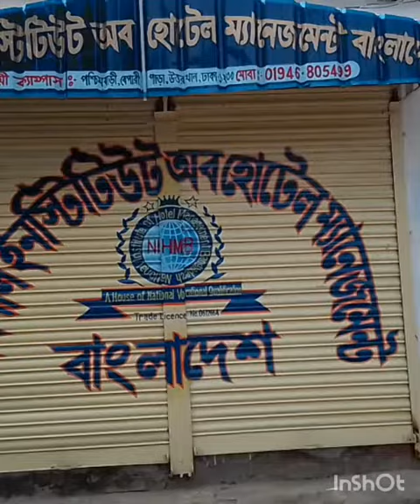November 1, 2022